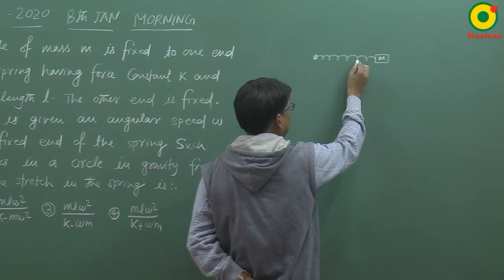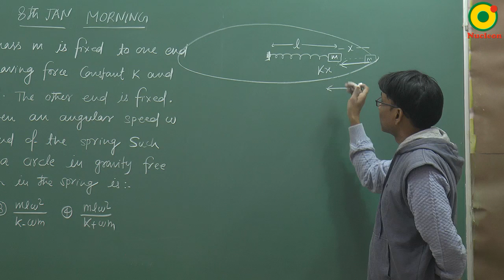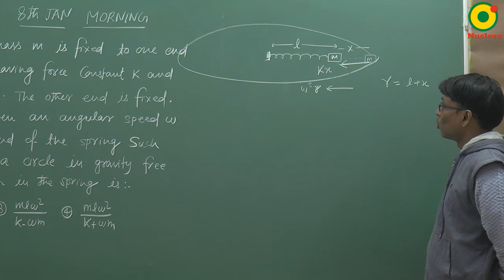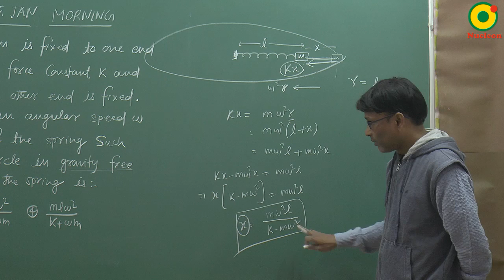JEE MAIN 2020 Circular motion 01 (8 Jan S1) By SSI Sir B.Tech IIT Delhi